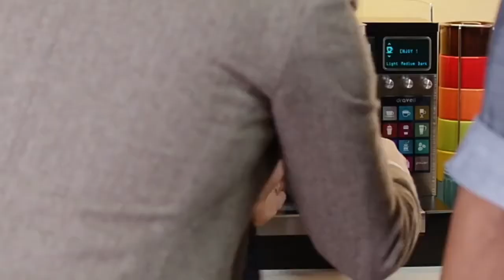Fist Fight coffee making scene